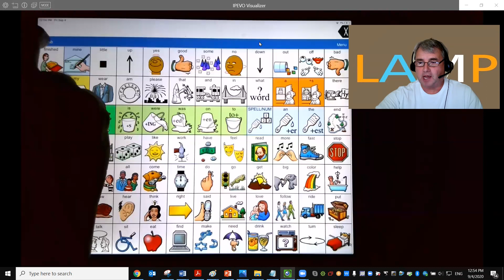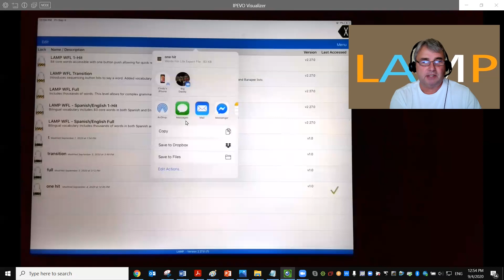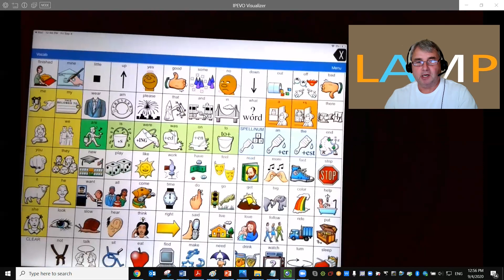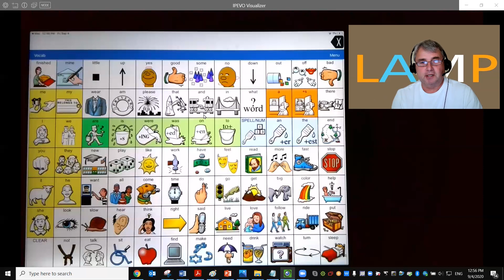Email Lamp Words for Life to save the individuals vocabulary on Ipad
Back up your vocabulary in an email on the Ipad